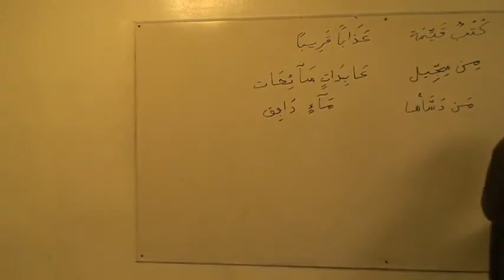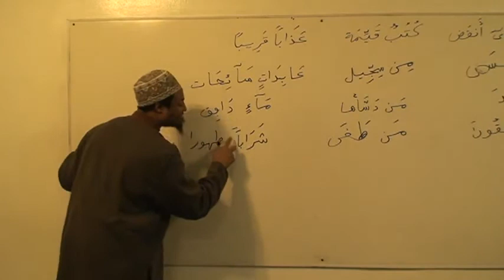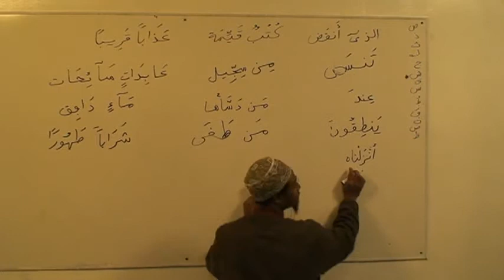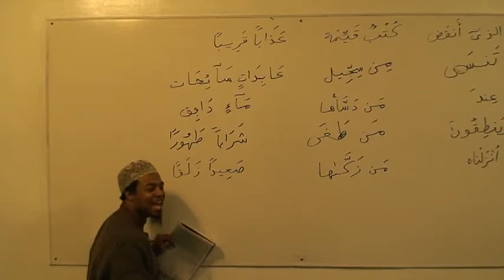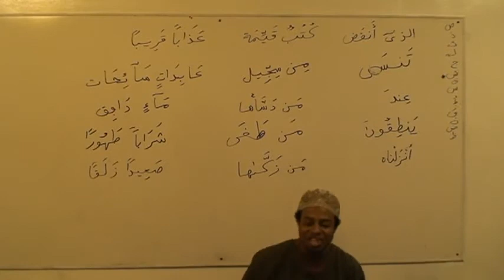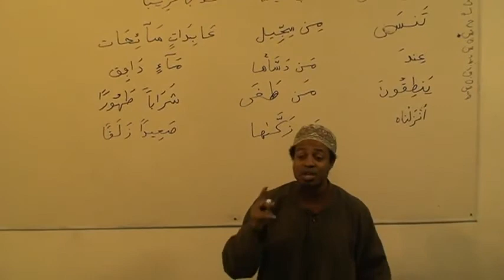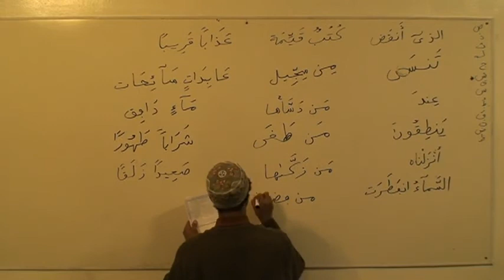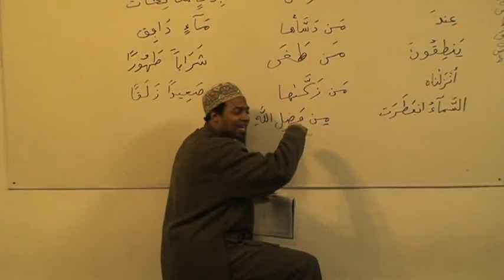TAJWEED CLASS Part 51